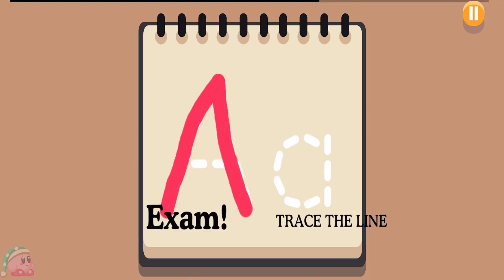Dumb Ways To Die 2 New Update - Kids Back To School - New Funny Ways In School Activites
WHAT'S NEW
Back to school update!
- 3 new back to school themed Mini-games
- New Quick Play Feature to get into the action faster!
- Even more awesome fixes just for you!

Following the massive success of Dumb Ways to Die, we are giving the world something fresh, new and original to fall in love with: a sequel.

Dumb Ways to Die 2: The Games has taken the world by storm; launching to the #1 spot in 83 countries with 75 million downloads and over 1.2 billion unique plays to date.

Boasting all new levels and challenges, leader boards, as well as a cast of new characters, Dumb Ways to Die 2: The Games is (in our own completely biased view) the best sequel to anything, ever.

And the best part is over 65 million people pledged to be safe around trains following the game’s release. Dumb Ways to Die 2: The Games is bringing train safety message to the world in a cheeky and fun way.

External Storage privileges are required for .OBB files and also for caching advertisements on the device.